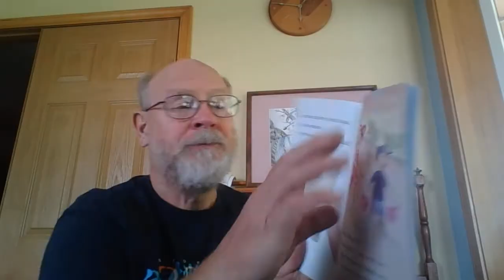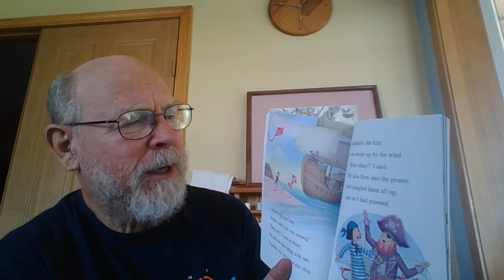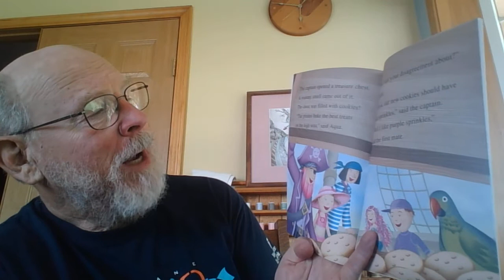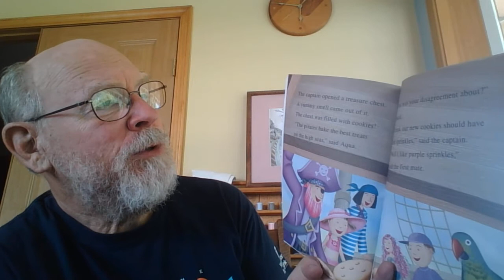Pinkalicious and the Pirates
Don't jump to Conclusions